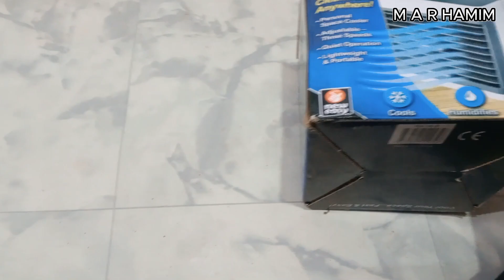USB Mini Air Cooler Cooling | M A R HAMIM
USB Mini Arctic AC Air Ultra Compact Portable Air Conditioner Cooler গরমে রুম কে রাখুন ঠাণ্ডা

বিঃ দ্রঃ - আমরা কুরিয়ার সার্ভিস এর মাধ্যমে সমগ্র বাংলাদেশে পণ্য  ডেলিভারি করে থাকি ।